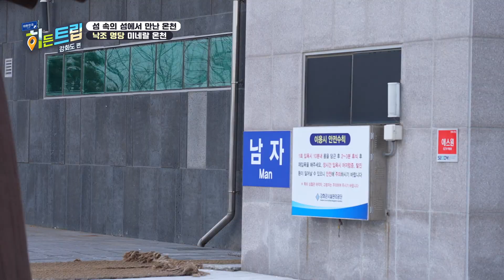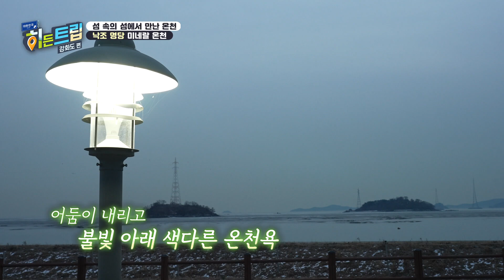대한민국 히든트립_강화편_석모도온천